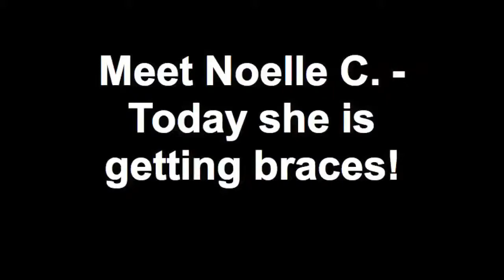Noelle C - First Day of Treatment at Davis Orthodontics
Orthodontists serving Richmond Hill, Newmarket and Woodbridge. Providers of Invisalign, Braces, Lingual Braces and Wild Smiles. Our patients are seen on time, and treatment is completed on schedule. Our doctors are personally on-call 24/7.